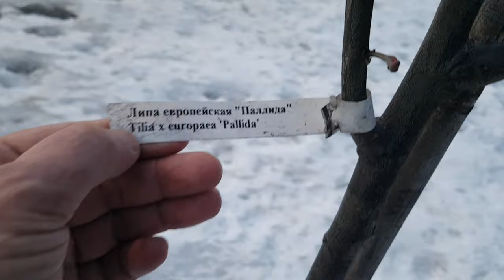240304 Считаю саженцы Уют Липа Европейская магазин Эльдорад мебел Детски мир ул Комсомольская г Орёл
Привет! Живу в Орле; люблю природу, прогулки, снимаю видео. Если хотите поддержать, пополните баланс моего сотового телефона Мегафон 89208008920 на услуги связи, звонки, СМС, интернет.
Приглашаю на мои каналы: в Яндекс Дзен ; Рутубе ; Ютубе ; Одноклассниках и Вконтакте

Приглашаю в группы объявлений ОК: Орла ok.ru/group/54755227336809, Тулы ok.ru/group/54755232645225, Курска ok.ru/group/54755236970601, Калуги ok.ru/group/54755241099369, Брянска ok.ru/group/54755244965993, Липецка ok.ru/group/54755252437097 и в туристическую ok.ru/group/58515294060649 .